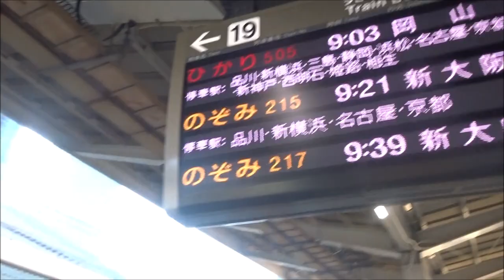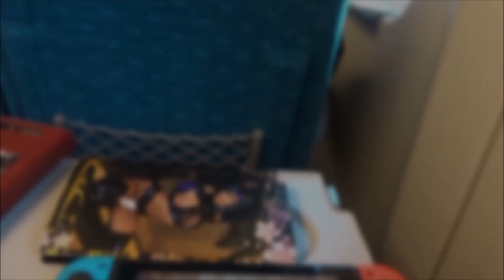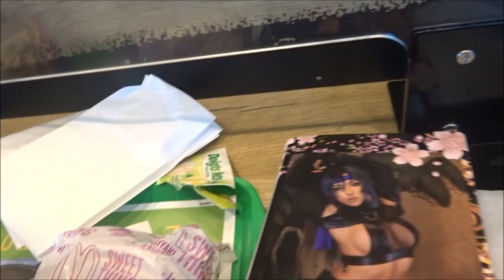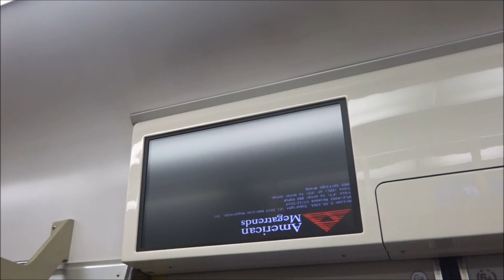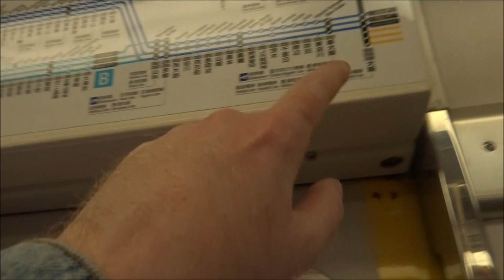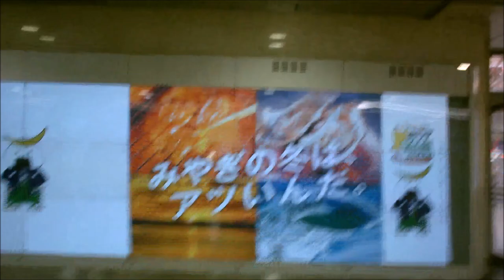jour par jour au JAPON nov 2022 vocal episode 14